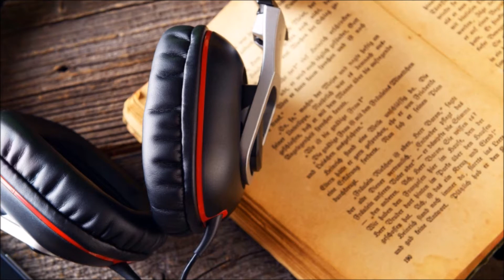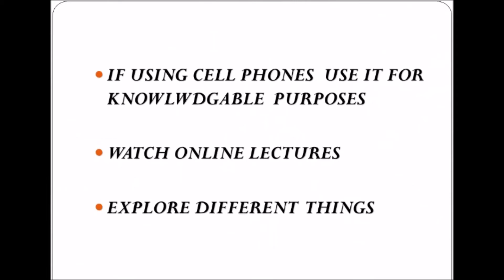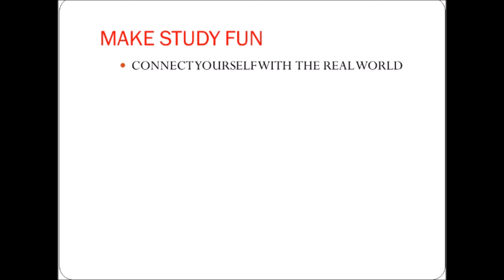HOW TO CONCENTRATE ON STUDIES (tips)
Today we are publishing our first video where we will tell you guys about the tips for concentrating on studies .
Studies plays an important role in our life as it decides our career .
So guys hope you will get to learn something from it.